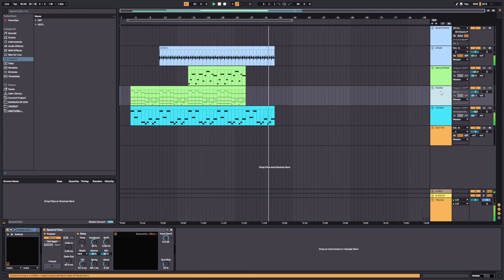JAMUARY2022 - eveningdreamer - Witches 02